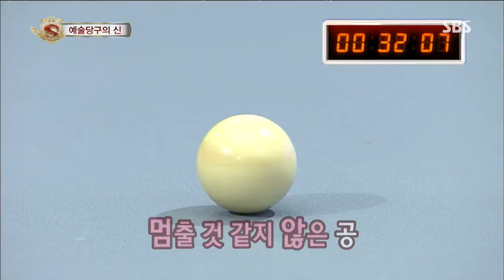스타킹 (강호동) 332회 #34(7)